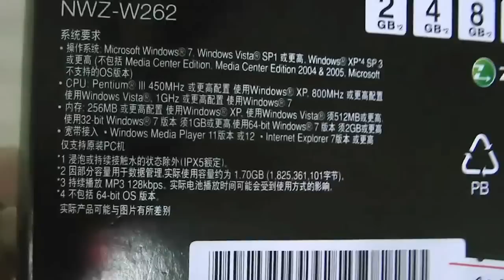Sports Rechargeable MP3 Player Headset - DealExtreme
- Color: Green
- Plastic material housing
- Capacity: 4GB
- Supports MP3 / WMA format music
- Operation type: Buttons (on/off; volume control; backward/forward; pause)
- Built-in 3.7V 90mAh battery
- Audio playback time: 6 hours
- Flexible and soft strap for best comfort wear
- Comes with USB cable (8cm)